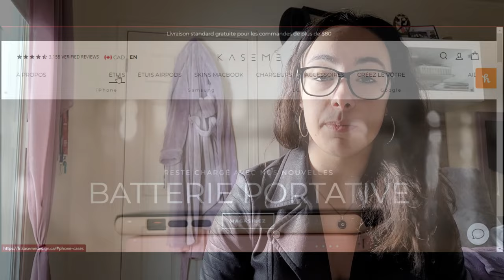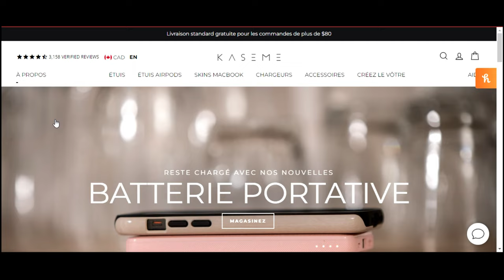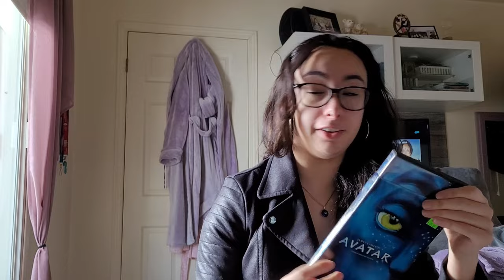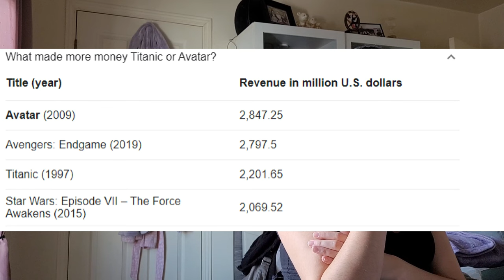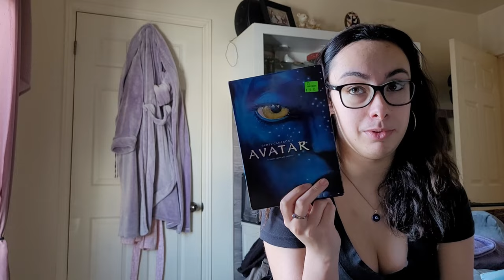On parle de : Avatar (2009)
Le film Avatar du grand réalisateur de Titanic, James Cameron! Attention! Mon opinion est mitigé, mais en général, j'aime son oeuvre.